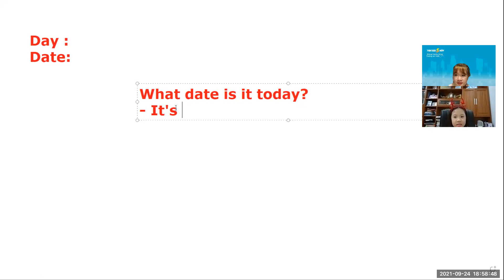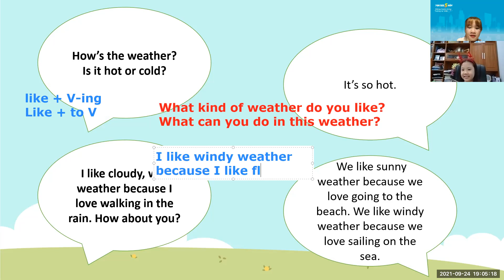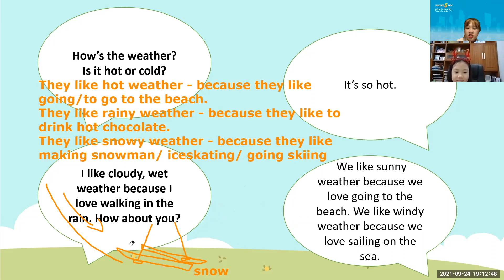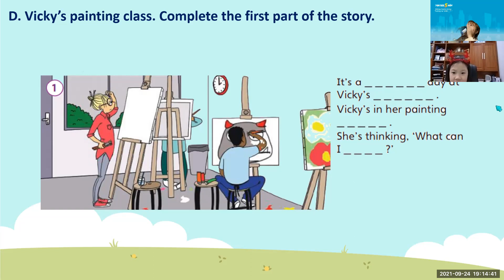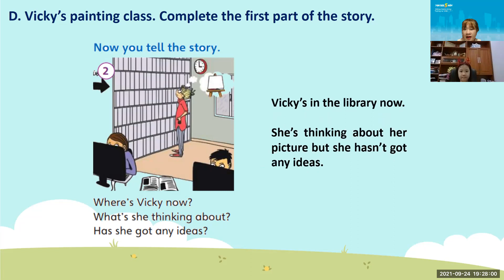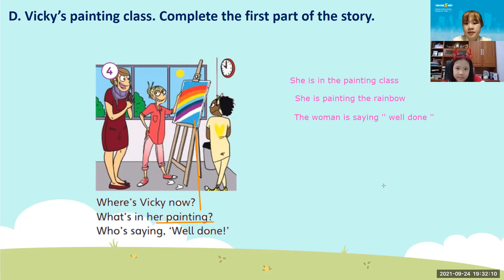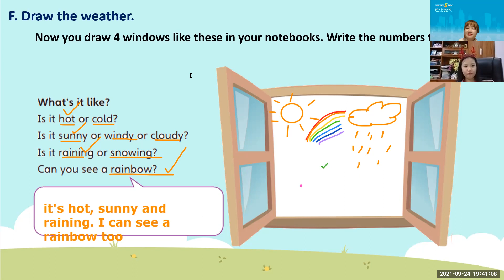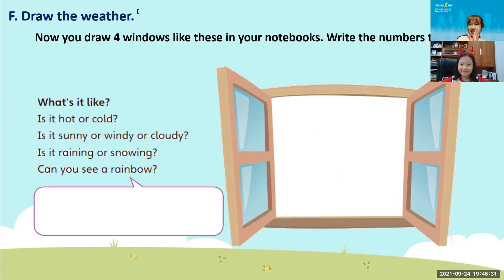PK2107216 - 24.9.2021 - FFM - Unit 7 – What’s the weather like? - Day 26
1. Tên bài học: FFM – Unit 7 – What’s the weather like? - Day 26
2. Nội dung tóm tắt bài học:
Review: Weather/Date, cloud – cloudy
Telling story skill.
3. Ngữ pháp:
What’s the weather like? = How’s the weather?
- It’s + Adj.
What + be + N + like? = How + be + N?
What date is it today?
4. Thái độ học tập:
Con học vui vẻ, tương tác tốt.
5. Kết quả học tập:
Con hoàn thành tốt
6. Bài tập về nhà:
Làm btvn và ôn bài
7. Ghi chú